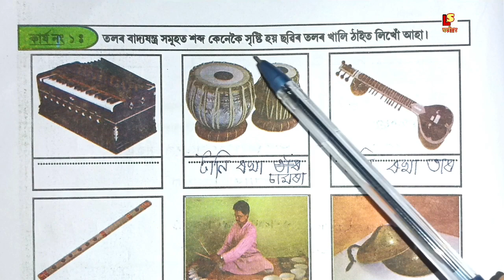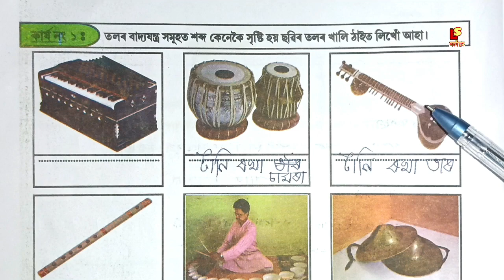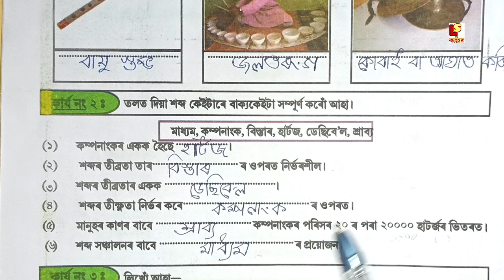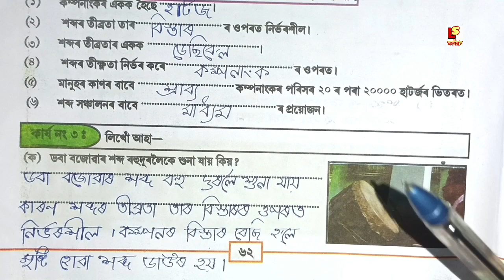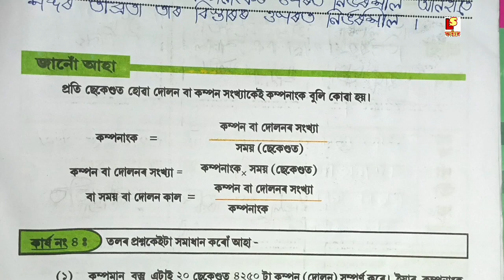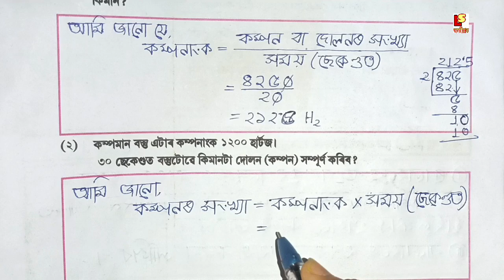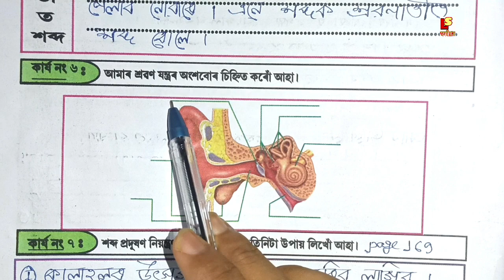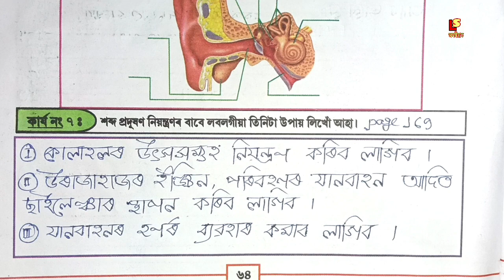Class 8 বিজ্ঞান অনুশীলন পুথি অধ্যায়-13 শব্দ প্ৰশ্নোত্তৰ । Class 8 General Science chapter 13 Q. ans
About video ✅👉 Class 8 বিজ্ঞান অনুশীলন পুথি  অধ্যায়-13 শব্দ প্ৰশ্নোত্তৰ । Class 8 General Science chapter 13 Question answer.